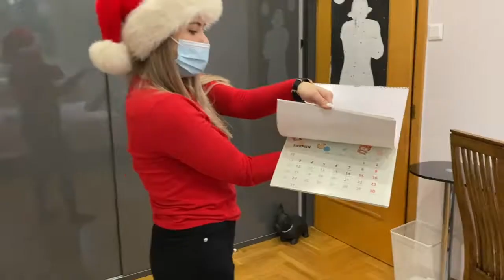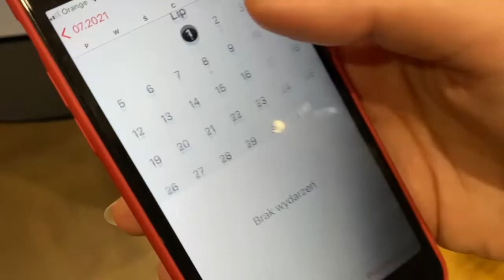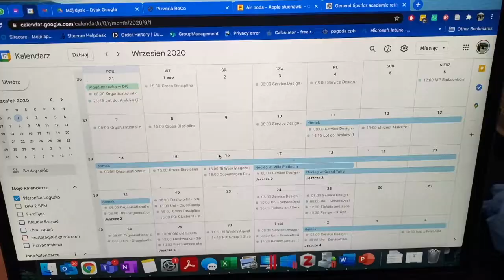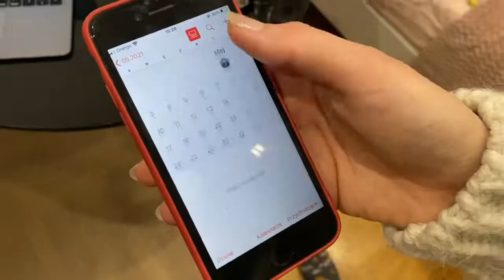12 Days of Christmas - Covid Version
For our beloved English teacher Mr. M